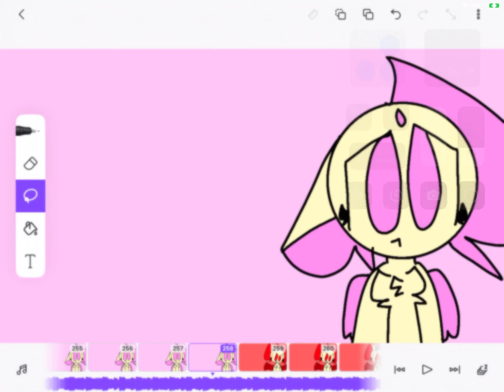Quiz in the desc or pinned comment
oh and also on Question 8 whinny is my dead cat irl… don’t make me think about it😭😭😭￼